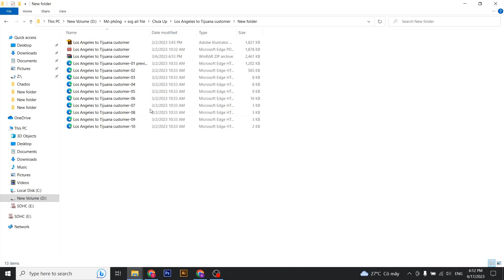Los Angeles to Tijuana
1.
2. This is group for newbie learn cutting and engraving map
3.